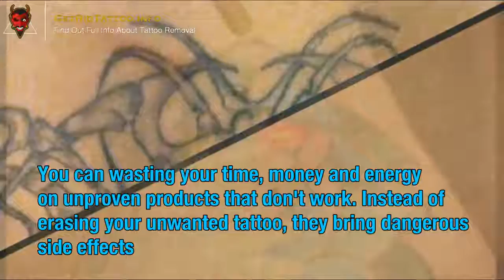Laser Treatment Tattoo Removal Cost – All you must to know about tattoo removing. Article teaser